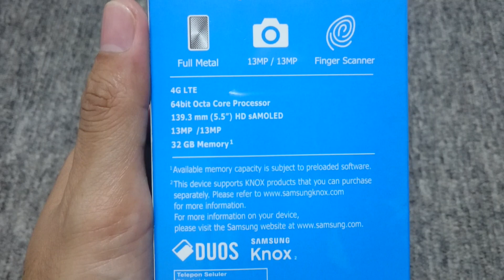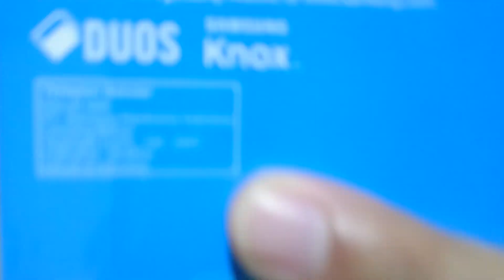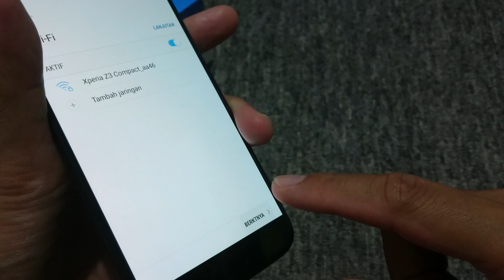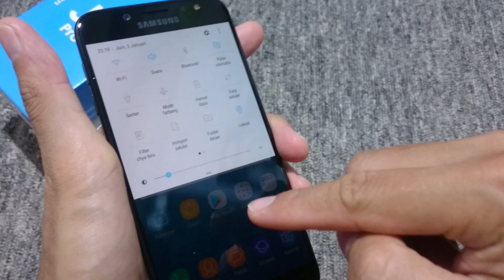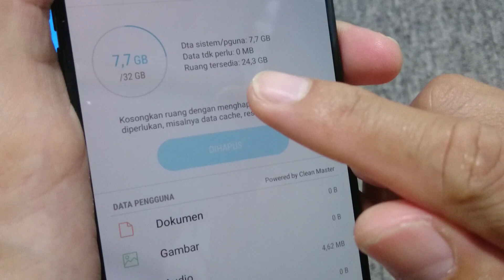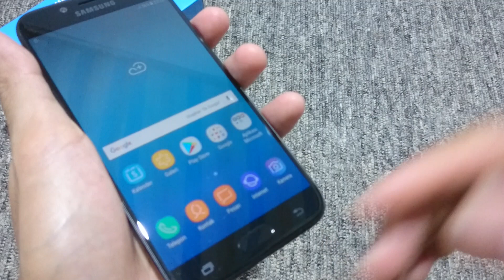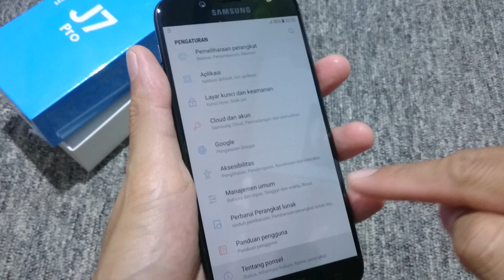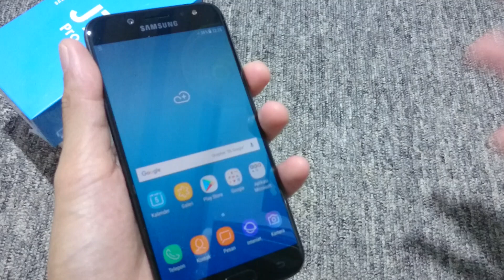samsung J7 pro bahaslengkap dan unboxing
READY STOCK BOSS
HARGA CUMA @2.650jt (new)
free ongkir BEBERAPA PROPINSI

-layar 5,5" (super amoled)
-ram 3gb
-internal 32gb
-external memory up 256gb
-camera depan 13mp
-camera belakang 13mp
-support fingerprint
-speed octacore 1,6ghz
-processore exynos 7870
-dual SIM, jaringan 4g lte
-batterey 3600mah

transfer hanya ke rekening BRI :
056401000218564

PEMBAYARAN WAJIB ANTAR/TRANSER :
(01) SALES UTAMA SEINDONESIA
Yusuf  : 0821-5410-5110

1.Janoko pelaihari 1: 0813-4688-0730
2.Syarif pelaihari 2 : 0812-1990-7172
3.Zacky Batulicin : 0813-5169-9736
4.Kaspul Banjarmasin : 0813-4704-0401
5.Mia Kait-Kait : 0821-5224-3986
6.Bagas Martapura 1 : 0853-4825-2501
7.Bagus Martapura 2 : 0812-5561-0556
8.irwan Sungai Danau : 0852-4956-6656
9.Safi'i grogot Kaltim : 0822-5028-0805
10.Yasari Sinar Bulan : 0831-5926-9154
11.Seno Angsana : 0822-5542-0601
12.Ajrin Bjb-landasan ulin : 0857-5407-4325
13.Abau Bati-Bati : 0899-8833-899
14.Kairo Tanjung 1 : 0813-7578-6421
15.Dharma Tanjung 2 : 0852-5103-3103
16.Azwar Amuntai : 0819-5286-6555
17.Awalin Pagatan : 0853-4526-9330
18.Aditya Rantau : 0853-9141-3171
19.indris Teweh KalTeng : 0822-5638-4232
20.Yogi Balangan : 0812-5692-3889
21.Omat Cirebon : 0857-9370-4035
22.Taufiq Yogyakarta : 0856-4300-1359